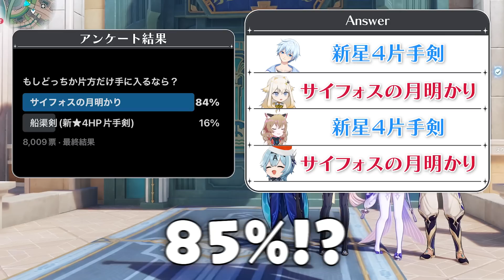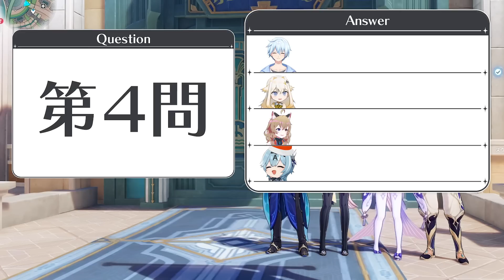【原神】どっちを選ぶべき？原神における究極の二択を視聴者アンケート！【Genshin Impact】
▼共演者の方々はこちら▼

◆初心者におすすめの動画はこちら◆

【原神】全キャラ所持の実況者が『本気』でおすすめするパーティーを紹介【Genshin Impact】

【原神】全キャラ所持勢が限定★5キャラのガチャ確保優先度を考察！【Genshin Impact】

■評価が高い人気企画シリーズはこちら■

総課金額1800万オーバー！廃課金4人なら聖遺物無し＆武器★1でもスカラマシュに勝てる説

【原神】全キャラ所持勢が★4キャラの育成優先度について解説！【Genshin Impact】

原神実況者なら特定のお題で4人の回答を合わせることが出来るのか【Genshin Impact】